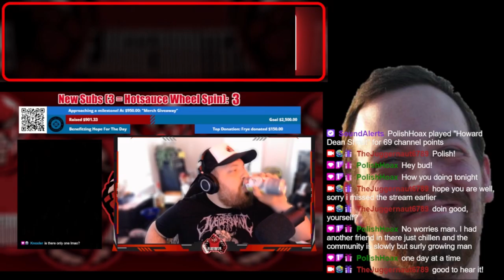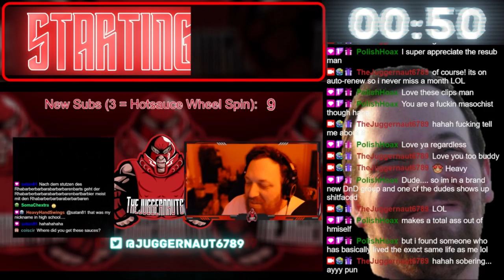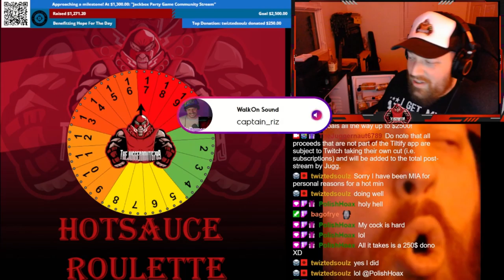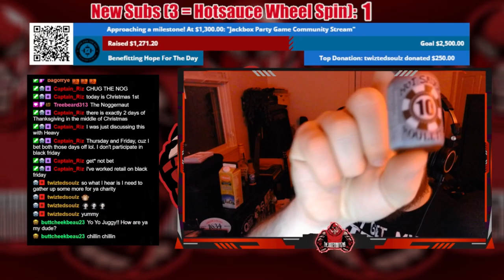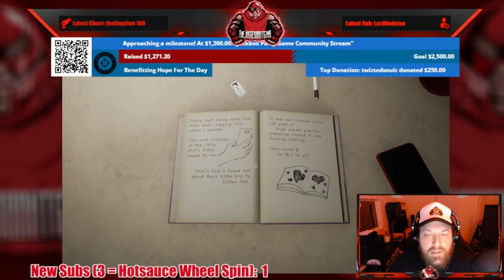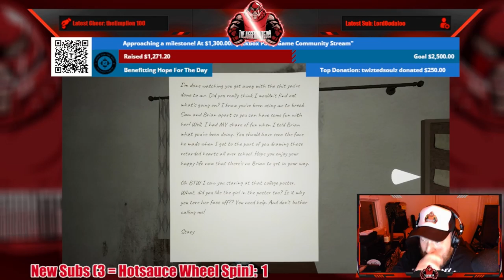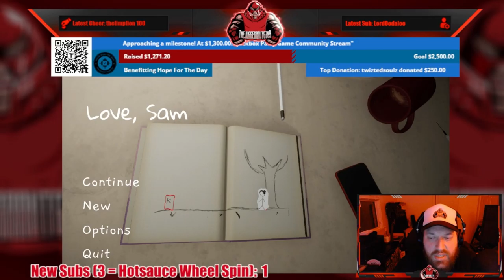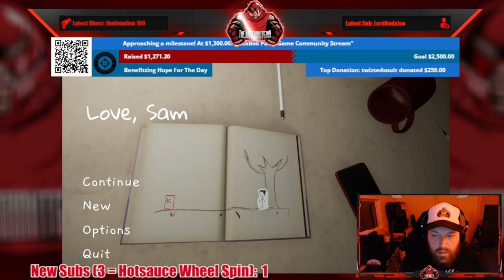Full Stream - November 1, 2022 - (Love, Sam)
Recording from November 1, 2022 over on Twitch. Jugg plays TheNightOfTheScissors and LoveSam!